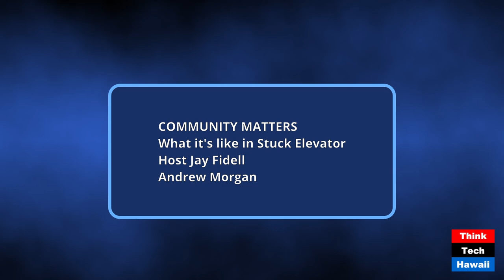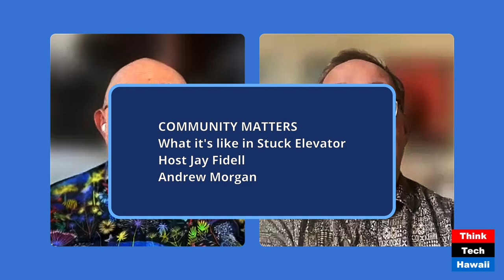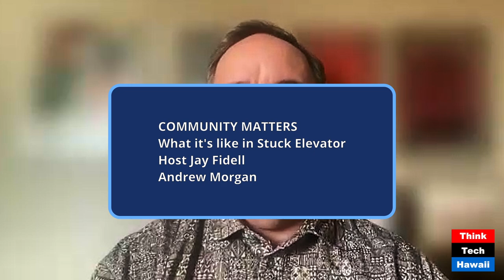What it's like in Stuck Elevator (Community Matters)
What it's like in Stuck Elevator; A Modern American Opera Presented by Hawaii Opera Theatre (Community Matters). The host for this show was Jay Fidell.  The guest was Andrew Morgan.

The discussion was: Hawaii Opera Theatre recently presented Stuck Elevator, a modern American opera that came to us from Nashville Opera.  It played in the Blaisdell Arena, and the production was fabulous.  Andrew Morgan, General Director of Hawaii Opera Theatre, tell us more about how the opera was created, what is represents, why it is relevant now, how it came to Honolulu, and the quality of the production from an artistic point of view as well as from a technical point of view.

The takeaway was: We need to know and follow the arts, including of course,the operas presented in Hawaii by Hawaii Opera Theatre.

The hashtag keywords for this show are